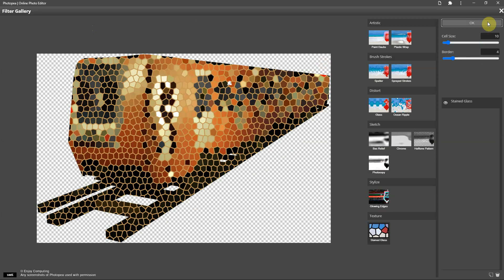Filters in Photopea